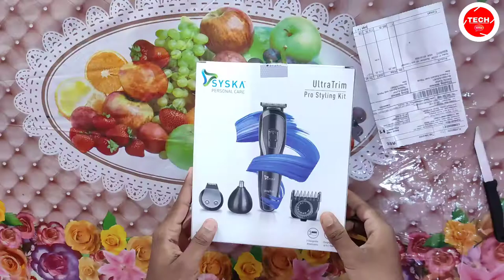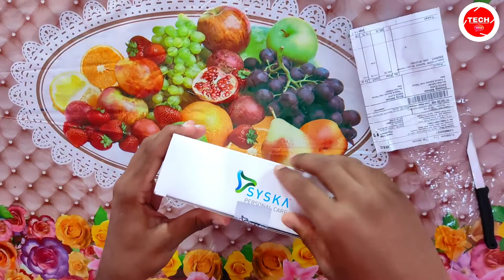Syska Trimmer | Best Syska trimmer | best trimmer under 900 | best feature trimmer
About video 👉Hello friends ish video me maine batya hai,best Syska trimmer under 900.

Gyus agr aap under 900₹ mein aap ek acha trimmer buy Krna chate ho to aap ish trimmer ko jaroor buy kr skte ho without doubt.

❤️My Gadgets:-

Syska Trimmer | best trimmer under 900 | best feature trimmer | best feature and more tools trimmer

                   abhiraj Tech